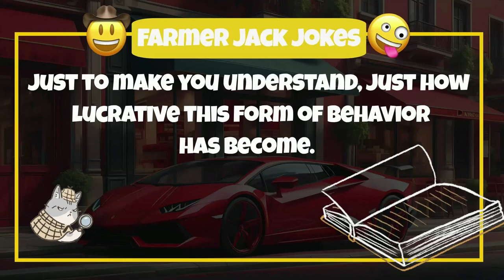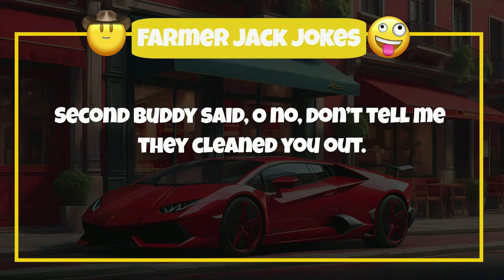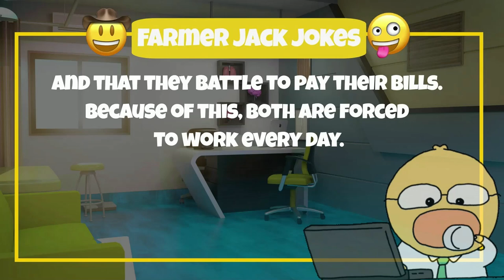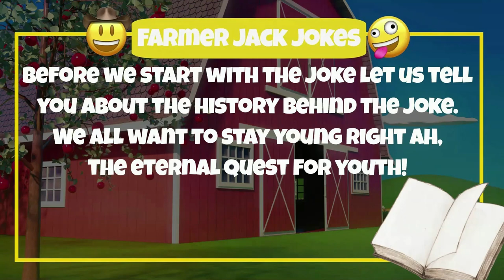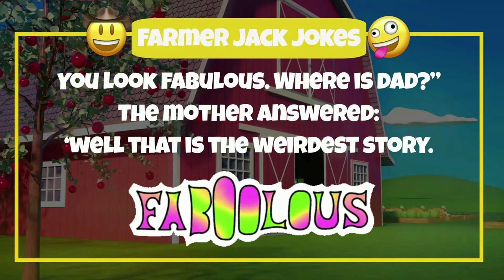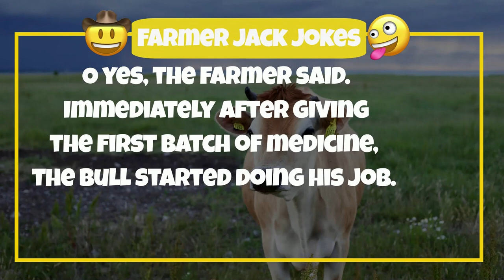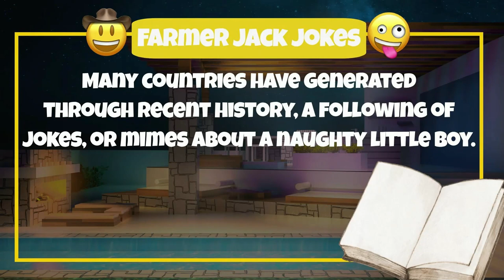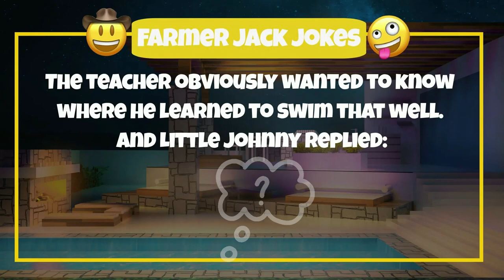🤣 WEEKLY FUNNY JOKE VIDEOS 😂 SIX of our BEST CARTOON JOKES in one.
This WEEKLY JOKE COMPELLATION  is a  Third  for us.

1. 😂 GREATEST WIFE JOKE EVER 🤣In this the BEST JOKE EVER . We do the HISTORY OF CRIME, that lead to this wife joke.

2. 😂 GREATEST WIFE JOKES EVER.  🤣 Wife is forced to do FAVORS AS PAYMENT

3. 😂 GREATEST JOKES EVER 🤣 Reverse Aging, can we REWIND THE WRINKLES

4. FARMER COMEDY 😂 Can the bull just start doing his job 🤣

5. 😋 SINGLE MAN AND WOMAN ALONE 😍Joke

6. 😂 GREATEST JOKES EVER 🤣 Can  LITTLE  JOHNNY SWIM, or will he SINK?